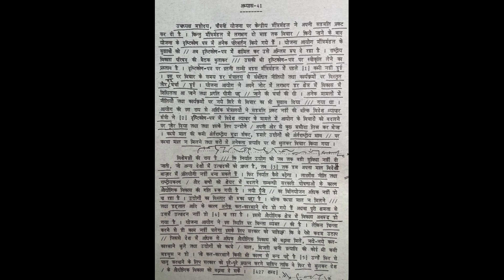MANAK | Transcription 41 | 90 WPM | By:-POONAM Ma'am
Hello Everyone, welcome to Steno Classes. This is the 41st video of our Shorthand Dictation in (Manak) Hindi playlist.  @90WPM